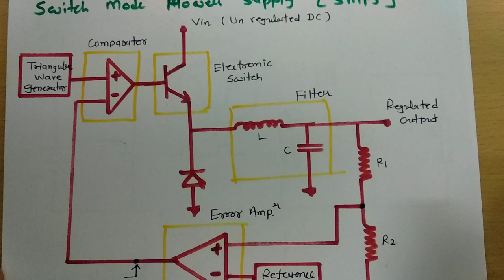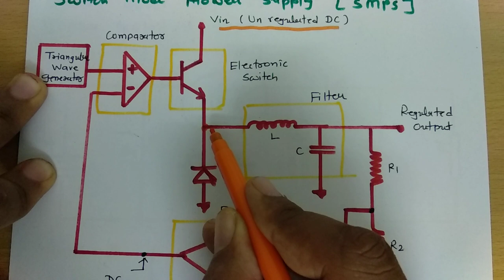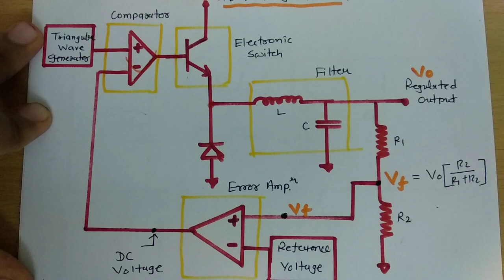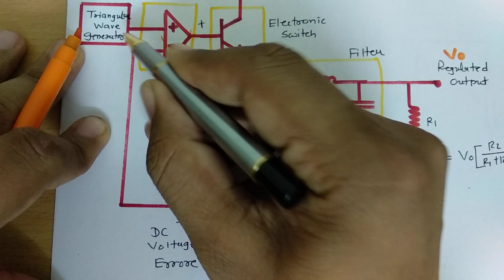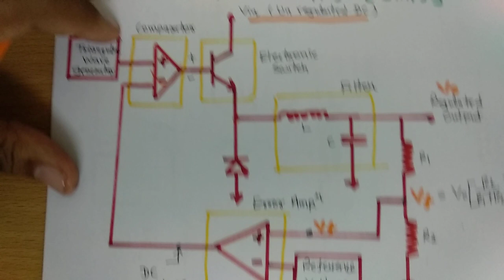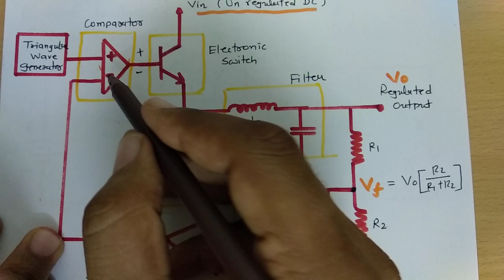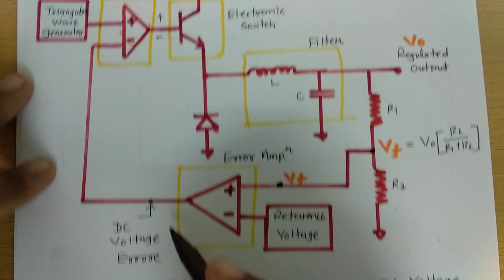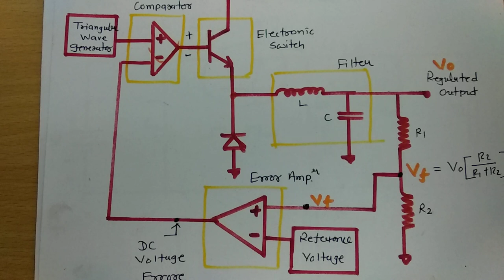SMPS Switch Mode Power Supply (Basics, Circuit, Working, Uses & Specifications) Explained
SMPS Switch Mode Power Supply is explained with the following points:

1. SMPS - Switch Mode Power Supply
2. Basics of SMPS
3. Circuit of SMPS
4. Working of SMPS
5. Applications of SMPS
6. Uses of SMPS
7. Specifications of SMPS

Class A Commutation, Class B Commutation, Class C Commutation, Class D Commutation, Class E Commutation, Class F Commutation.

Basics of Converter, Rectifier and filter, Halfwave controlled rectifier, Single phase full wave controlled rectifier, Fullwave bridge controlled rectifier, Symmetrical Semiconverter, Asymmetrical Semiconverter, Three Phase Half wave rectifier, Three phase half wave controlled rectifier.

Series Inverter, Parallel Inverter, Single Phase Half Bridge Inverter, Signal Phase Full Bridge Inverter, Three Phase Inverter 120 Degree Mode, Three Phase Inverter 180 Degree Mode, PWM Inverter.

Cycloconverter, Basics of Cycloconverter, Step Up Bridge Cycloconverter, Step Down Bridge Cycloconverter, Step Down Cycloconverter, Step Up Cycloconverter, Three Phase to Single Phase Cycloconverter.

Buck Converter, Boost Converter, Buck Boost Converter, Flyback Converter with discontinuous mode, Flyback Converter with continuous mode, Isolated Forward Converter.

On Line UPS, Off Line UPS, SMPS, Comparison of SMPS with Linear Power Supply, Dielectric Heating, Induction Heating, Battery Charger.

Engineering Funda channel is all about Engineering and Technology. Here this video is a part of Power Electronics.